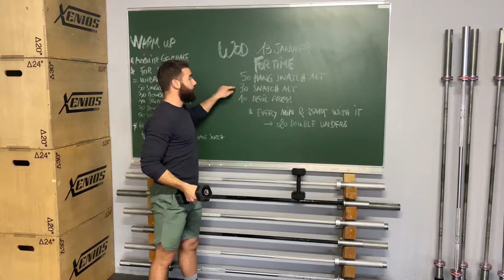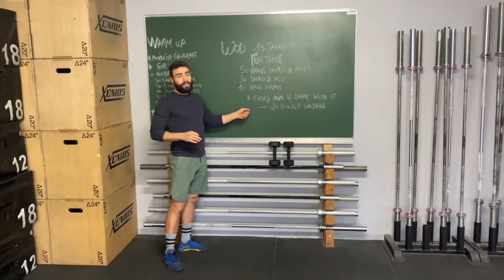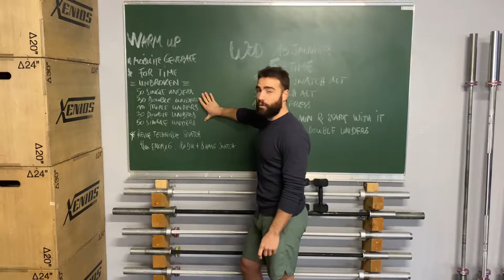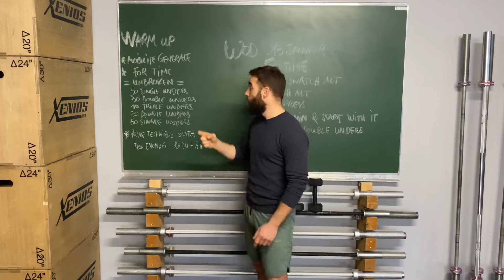COVID 2.0 Day 51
For time
50 Db hang snatch alt
30 Db snatch alt
10 devil press alt
*every minute and start with it, 20 double unders

Warm up et explications dans la video
Bon training